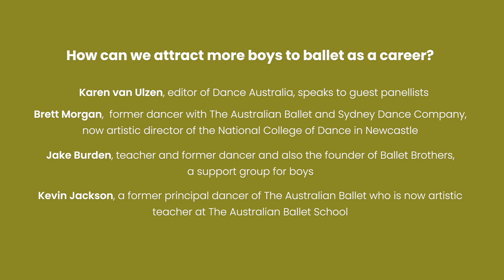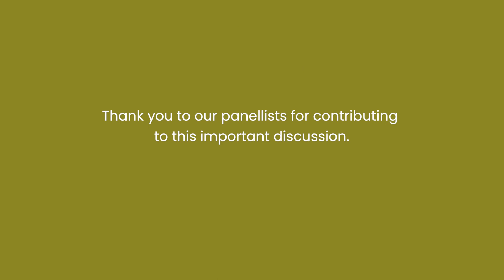Men and Boys in Dance (part 2).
Tips and insights into how to support boys who love to dance. A panel with Brett Morgan (artistic director of National College of Dance), Jake Burden (artistic director of Ballet Brothers) and Kevin Jackson, artistic teacher at the Australian Ballet School, in conversation with editor Karen van Ulzen.